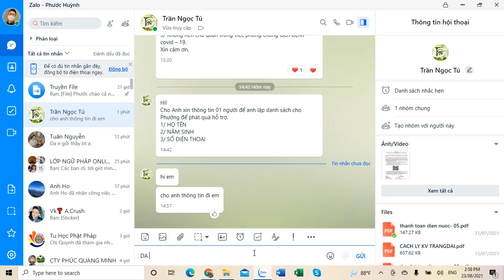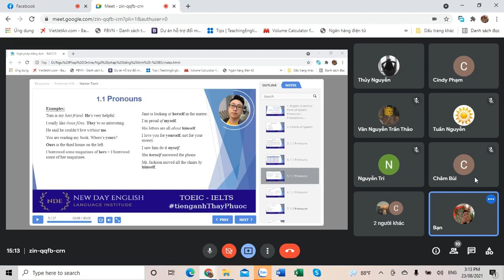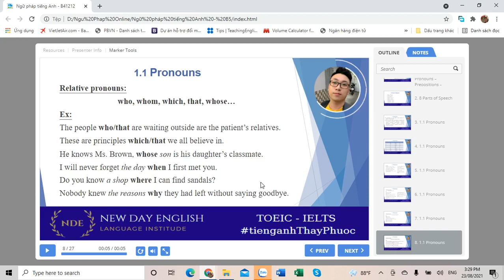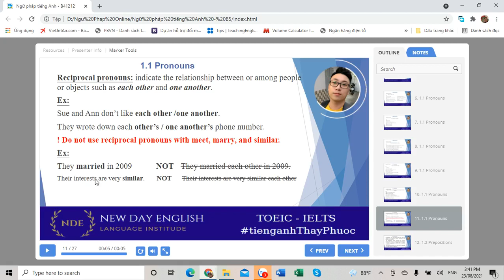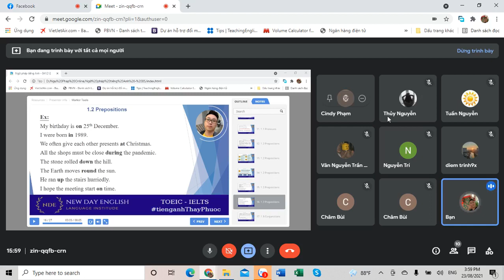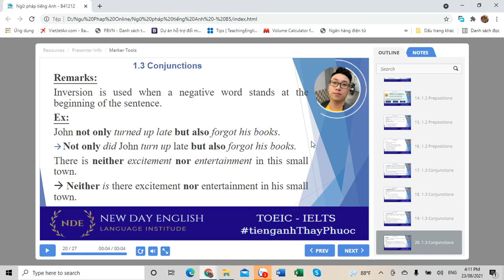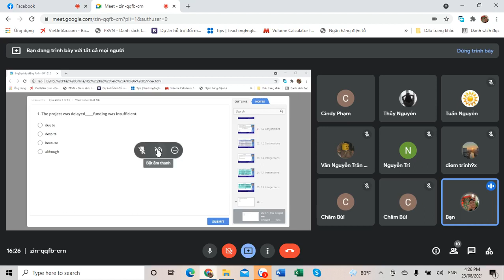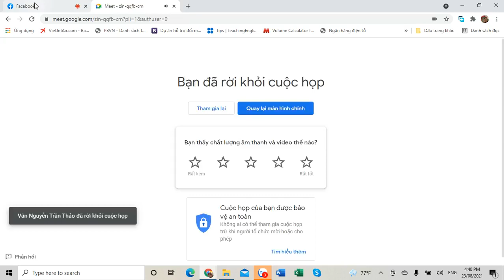LỚP NGỮ PHÁP ONLINE - BUỔI 5 - ĐẠI TỪ - GIỚI TỪ - LIÊN TỪ - THÁN TỪ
LỚP NGỮ PHÁP TIẾNG ANH ONLINE MIỄN PHÍ (12 BUỔI)
BUỔI 5 - ĐẠI TỪ - GIỚI TỪ - LIÊN TỪ - THÁN TỪ
Phần I: Lý thuyết chung về ĐẠI TỪ - GIỚI TỪ - LIÊN TỪ - THÁN TỪ
Phần II: Một số nội dung ngữ pháp nâng cao về ĐẠI TỪ - GIỚI TỪ - LIÊN TỪ - THÁN TỪ
Phần III: BÀI TẬP THỰC HÀNH
Thời gian: 14:30 - 23/08/2021
Nền tảng ứng dụng: GOOGLE MEET
GVHD: Huỳnh Đại Phước
Hướng dẫn tham gia lớp:
Download phần mền GOOGLE MEET trên ứng dụng IOS / CH Play hoặc truy cập trực tiếp link sau để vào lớp học nhé!
* Cùng khung giờ này trên trang FB cũng sẽ Livestream trực tiếp buổi dạy, các bạn không có điều kiện tham gia trực tiếp thì có thể xem trên Livestream nhé! Mình vẫn khuyến khích các bạn tham gia nhóm để có thể tương tác ngay lập tức nếu không hiểu bài hay có câu hỏi khác.
** Hãy like và share về trang tường nhà mình để mọi người đều có cơ hội học tiếng Anh miễn phí, nhân tiện học hành để nâng cao kiến thức và kỹ năng trong mùa dịch bệnh.
Hẹn gặp các bạn trong lớp học của tiếng_Anh_Thầy_Phước nhé!